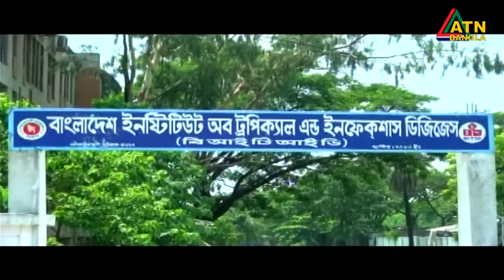এটিএন বাংলা দুপুর ১২ টার সংবাদ। 11.07.2020 | ATN Bangla News at 12 pm